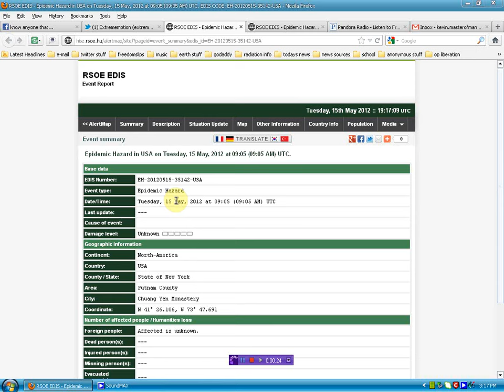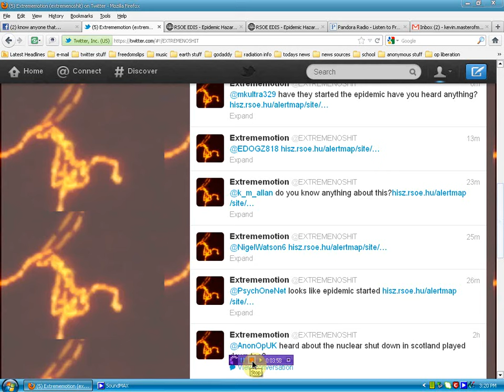massive casualty incident at New York Monastery